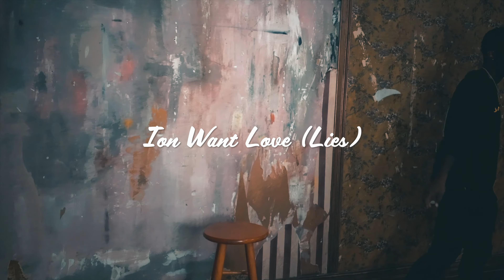Revenge (OTF/Ion Want Love) Official Music Video - KXNG JUNXOR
Song: REVENGE (OTF) / Ion Want Love
Album: LOVEREVENGE
Performed By: KXNG JUNXOR
Filmed and Directed By: C. Hem Films

KXNG JUNXOR DROPS HIS FIRST OFFICIAL MUSIC VIDEO TO "REVENGE (OTF)" AND "ION WANT LOVE" FROM HIS LATEST ALBUM "LOVEREVENGE"